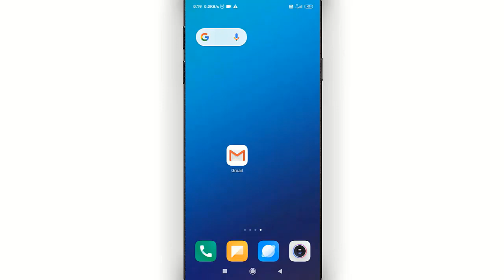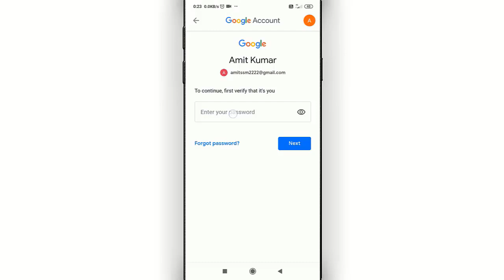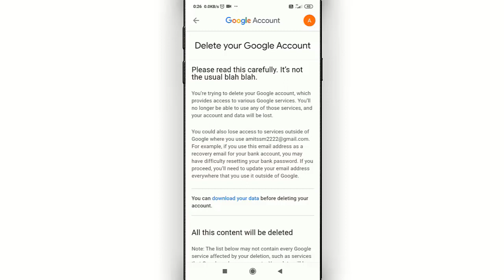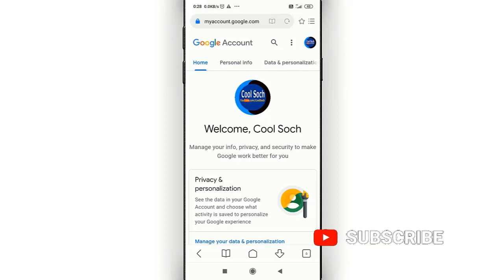Gmail account delete kaise kare mobile se || how to delete google account from android phone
In this videeo I will show that how to delete google account from android phone || gmail account delete kaise kare mobile se

• My Mic:-

• My Laptop:-

Our Quires:-
gmail account delete kaise kare mobile se
how to delete google account from android phone
google account delete karne ka tarika
gmail id delete permanently
gmail id remove kaise mare
gmail id
Cool Soch